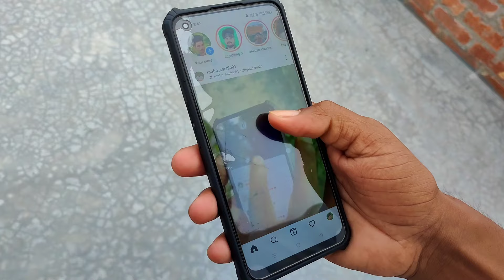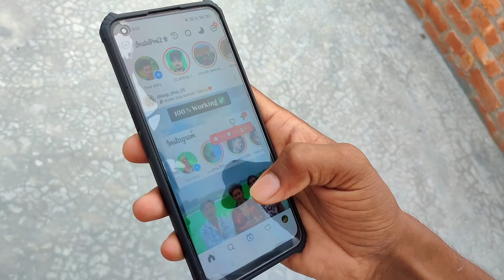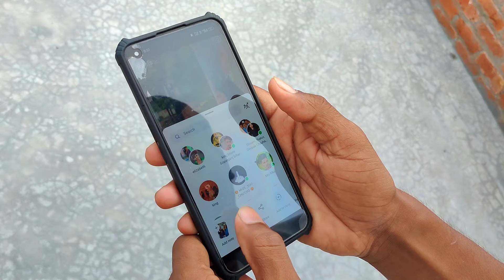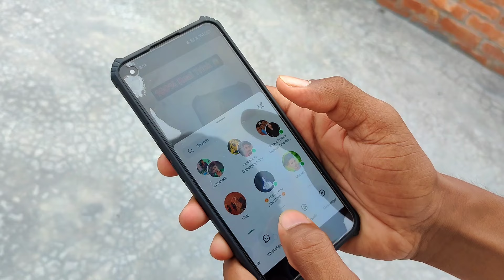instgram pe 100 like 100 followers 100 comment kaise badhaye | free me followers kaise badhaye ✅